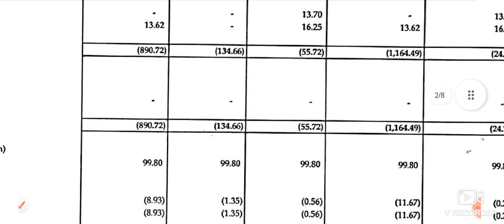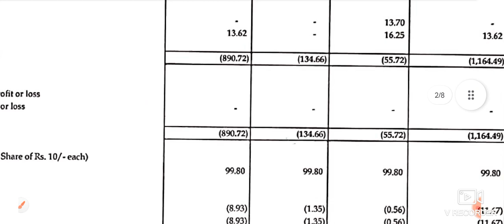Unitech International Q4 Result Announced